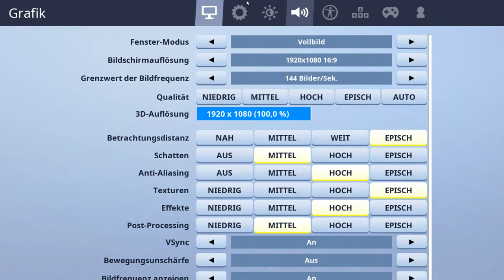3 Super GÜNSTIGE Skins im FORTNITE SHOP vom 16.05.19|Fortnite:Battle Royale Season 9 Deutsch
3 günstige Skins sind heute im Fortnite Battle Royale Shop.
Zusätzlich natürlich auch noch weitere Skins und Items, die ich euch jeden morgen zeige. Das ganze nicht nur im Fortnite Battle Royale Shop sondern auch im Rette die Welt Shop. Ich erkläre euch, welche Skins/Items/Emotes/Lamas sich lohnen und welche zu teuer sind.